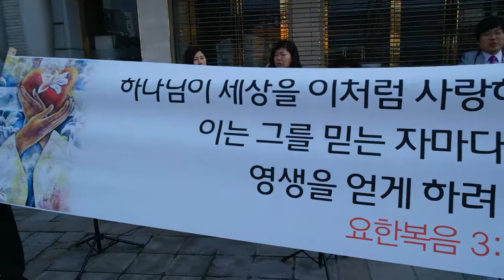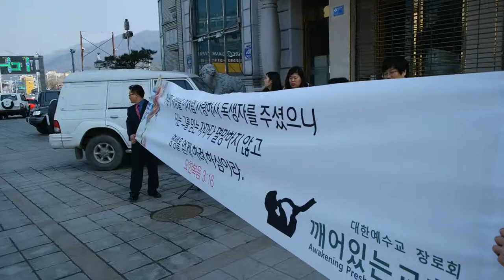【Dabar TV】 로드사이드 워십(Roadside Worship) Korea- kun gok 거리 전도,찬양예배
깨어있는교회 성도님들과 금곡역 부근에서 경배와 찬양으로 하나님께 영광을 돌립니다.